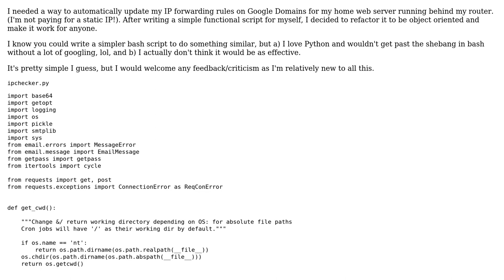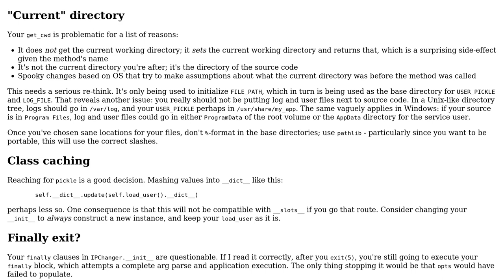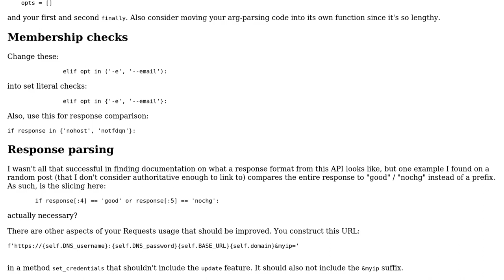Code Review: Dynamic DNS IP Checker/Changer for Google Domains in Python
With thanks & praise to God, and with thanks to the many people who have made this project possible! You are responsible for your own actions.